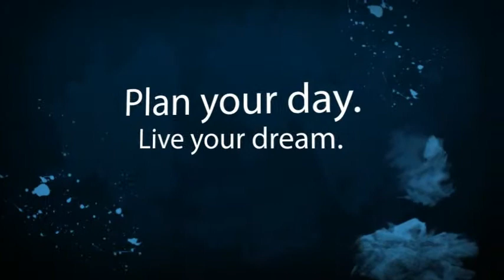Wedding Reception Sites of CT -- Courtyard Marriott in Orange Connecticut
Wedding Reception Sites of CT Choose the Courtyard Marriott in Orange-New Haven CT for the intimate Connecticut wedding.

Marriott Courtyard New Haven Orange